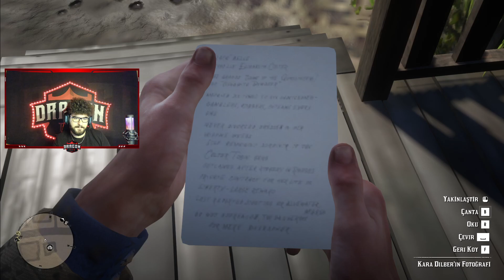BASKIN YAPTIĞIMIZ EVDE 600 DOLAR ! | RED DEAD REDEMPTİON 2 | BÖLÜM 7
Merhabalar bu video canlı yayından bir kesittir iyi seyirler :)

red dead redemption 2 funny moments,
red dead redemption 2 furkan emirce,
red dead redemption 2 fps arttırma,
red dead redemption 2 free roam,
red dead redemption 2 fight,
red dead redemption 2 fps boost,
red dead redemption 2 fsr 2.0,
red dead redemption 2 fragman,
reddeadredemption2 funny moments,
reddeadredemption2 full game,
reddeadredemption2 funny,
reddeadredemption2 free roam,
reddeadredemption2 fishing,
reddeadredemption2 food,